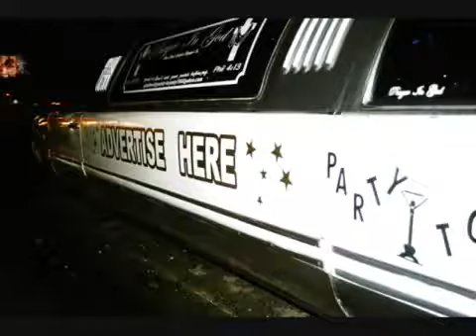SKATA MIC PRESENTS GFN ON SACXTREME TV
SACXTREME TV :FIRST Uploaded  FOR SACXTREME TV BY SKATA MIC SKATA COMICS THE HOST OF SACXTREME TV THIS IS THE NEW STYLE SKATA MIC BROUGHT TO THE SHOW UP FRONT. I'M UPLOADING ALL SKATA'S OLD VIDEOS IN THE ORDER  I LIKE!!   I AM SACXTOD THE CREATOR OF SACXTREME TV AND I DO WHAT I WANT!!   HERE YOU GO   SKATA MIC PRESENTS GFN ON SACXTREME TV